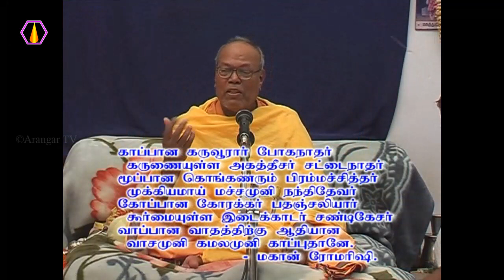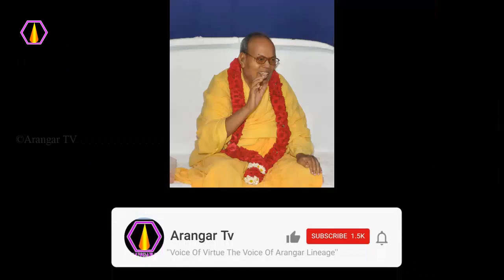எமனை வென்றவர் யார்?